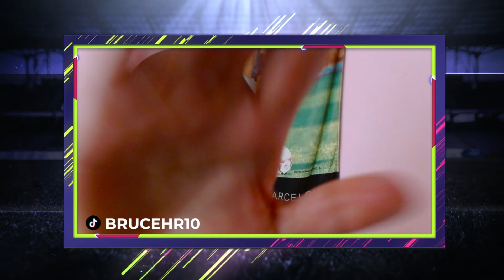🎁El mejor PREMIUM CLUB PACK de EFOOTBALL ™ 2022 MOBILE | BAYERN MÜNCHEN